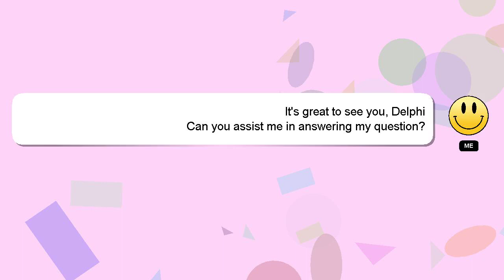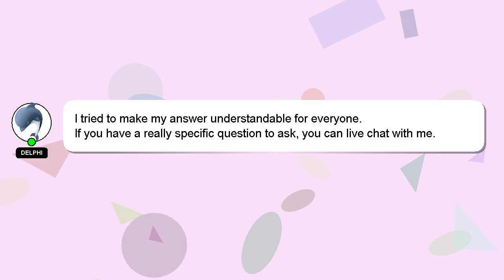How to remove a wall to make a room bigger?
Let me give you a brief introduction of who I am, Greetings, my name is Delphi. I am available to help you find solutions to your inquiries. - How to remove a wall to make a room bigger?

Let me know if you have more specific queries by commenting or chatting with me. If you provide an answer, I will 'heart' it as a sign of gratitude.

*2 What we are experimenting :*